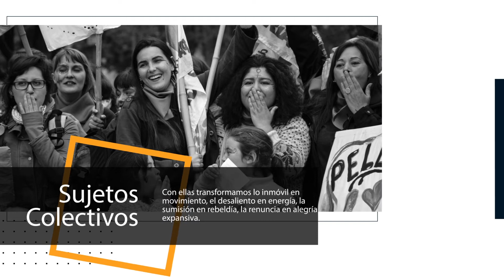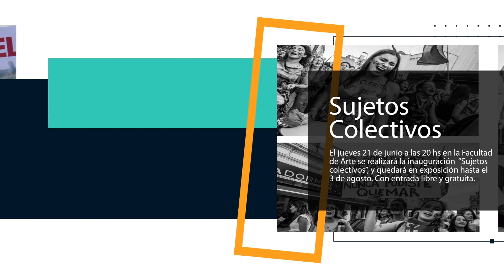Sujetos Colectivos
El jueves 21 de junio a las 20 hs en el Hall de la Facultad de Arte  -9 de julio 430- se realizará la inauguración de la muestra colectiva de fotografía “Sujetxs colectivxs”, y quedará en exposición hasta el 3 de agosto. Con entrada libre y gratuita.

Dicha muestra reúne imágenes tomadas en diferentes manifestaciones populares realizadas en las calles de Tandil durante el año 2017. Los creadores de estos relatos visuales son Carla Bogliolo, Bernarda Ballesteros, Tefa Schgtel Torres, Javier Piva Flos y Alvaro Alvarez.
Estos últimos años han sido caracterizados por una alta conflictividad con una intensa expresión callejera donde participaron una amplia variedad de grupos, organizaciones y sectores de la sociedad.

¿Qué nos lleva a movilizarnos por causas comunes? Una serie de fuerzas psíquicas, corporales, sociales. Con ellas transformamos lo inmóvil en movimiento, el desaliento en energía, la sumisión en rebeldía, la renuncia en alegría expansiva. Estos fotógrafos utilizan su herramienta expresiva para mostrarnos la emoción y la poesía de un pueblo movilizado y nos invitan a reflexionar y a sumarnos a la lucha,  porque los verdaderos logros son colectivos. Como alguna vez escribió Bertold Brecht “Quien no comparte la lucha, compartirá la derrota”.

La presentación de la muestra estará a cargo de Jorge Tripiana, en el marco de las VI Jornadas Internacionales y IX Nacionales de Historia, Arte y Política se llevarán a cabo  en la ciudad de Tandil, del 21 al 23 de junio 2018.